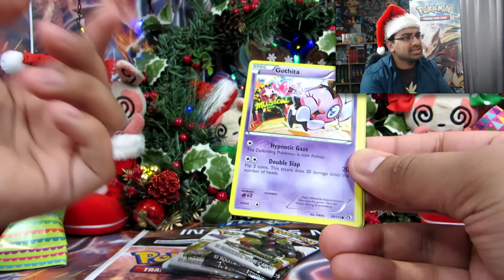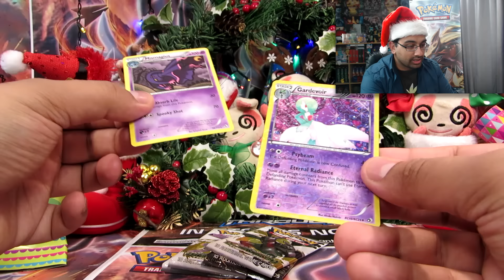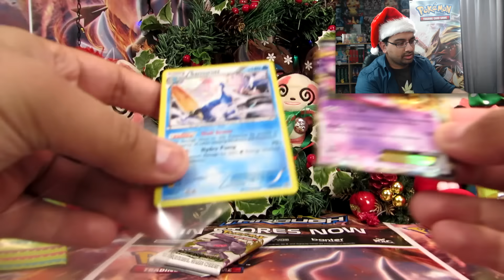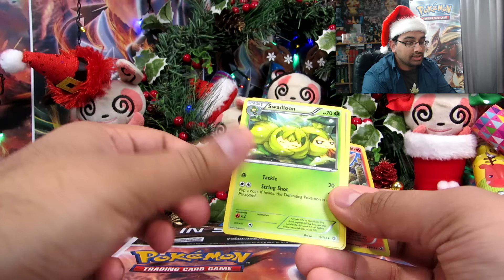Day 18 | PokeCollection's Advent Calendar!